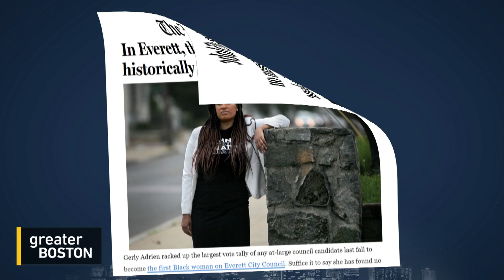Everett's First Black Woman Councilor, Gerly Adrien, Speaks On Colleagues Pressuring Her To Resign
Everett City Councilor Gerly Adrien, the city’s first Black woman in that job, was recently pressured by her majority-white colleagues to resign for attending meetings on Zoom due to her concerns about exposing a family member to the coronavirus. Councilor Adrien is standing firm, but she says it is just the latest instance of racism on the Everett City Council. In 2018, her predecessor made anti-immigrant Facebook comments that did not bring the same kind of rebuke from fellow city councilors at the time, despite resident protests. She joined Jim Braude to discuss.